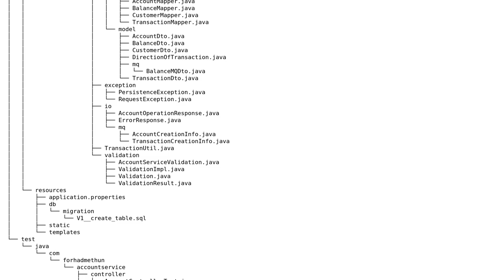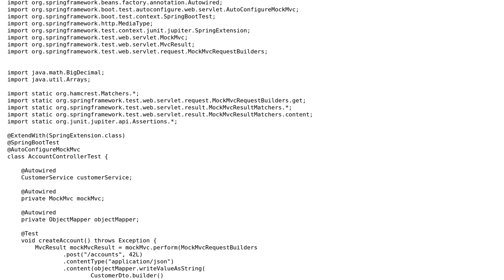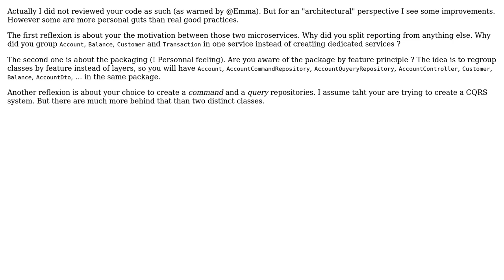Microservice in Springboot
With thanks & praise to God, and with thanks to the many people who have made this project possible! You are responsible for your own actions.